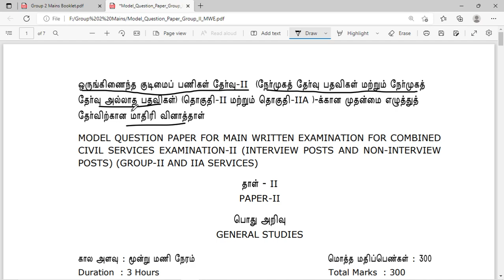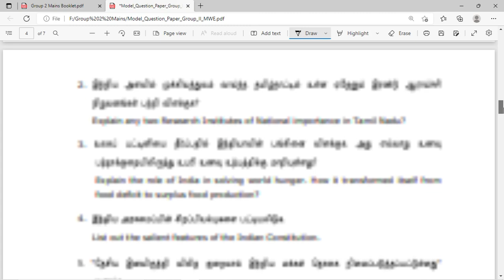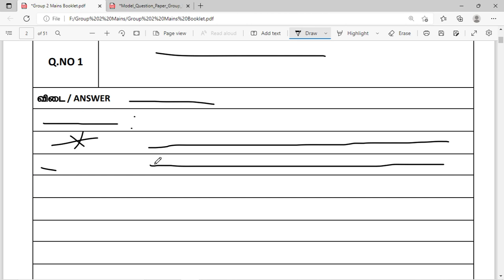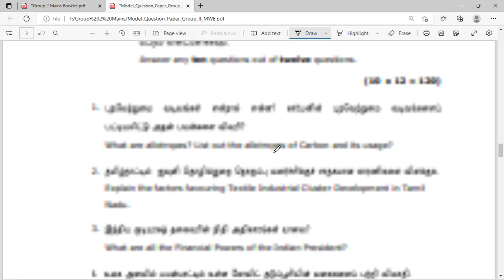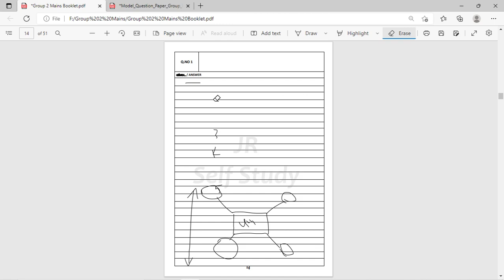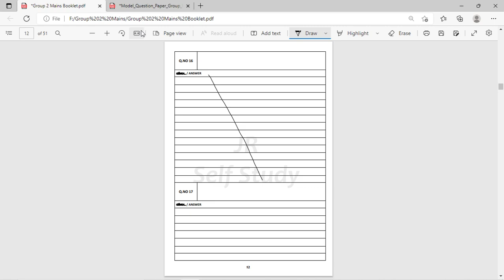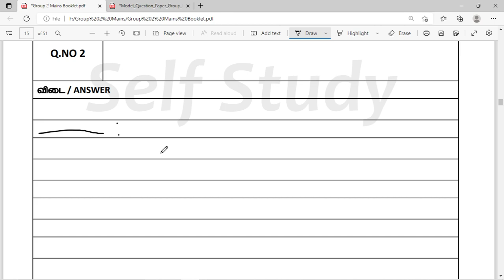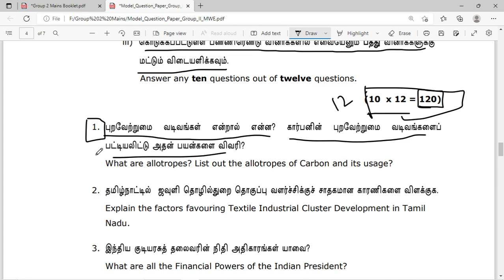How to write Group 2 Mains in tamil | Do and Don't | TNPSC Exams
Group 2 Mains || Writting Practice || Model Question Paper